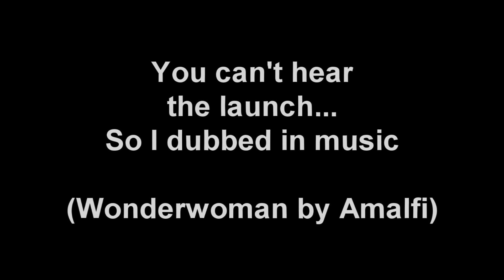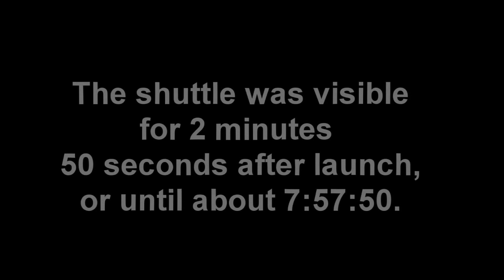STS-126 Space Shuttle Launch as seen from Tampa Florida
This is footage of the launch of STS-126 as seen from Tampa on November 14th, 2008.